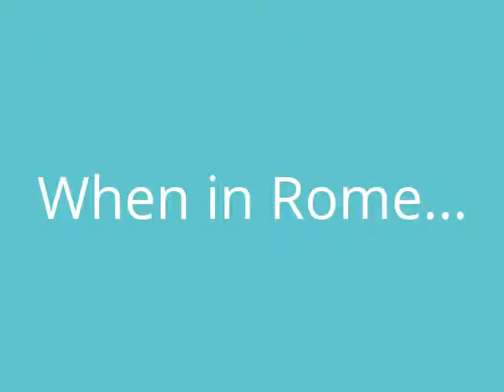Street artist in Rome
Street artist filmed in rome, really amazing performance.

👍 Non sei iscritto? CLICCA QUI